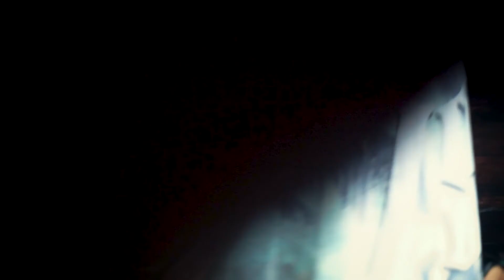REACCION | RBD - Ser O PARECER